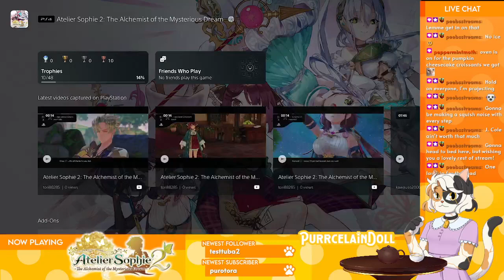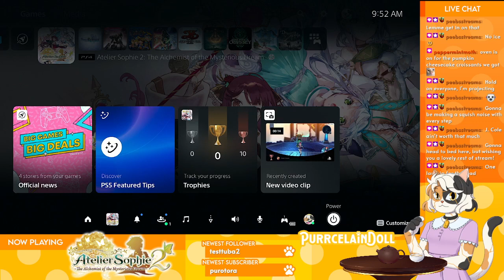[ATELIER SOPHIE 2] Atelier Sophie 2: Part 5!